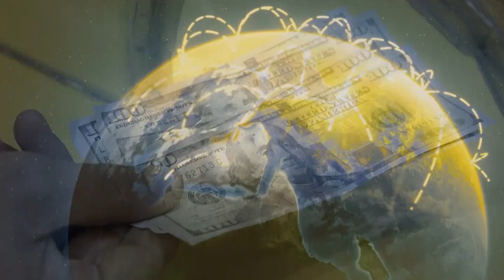شبکه وسترن یونین عزیزی بانک